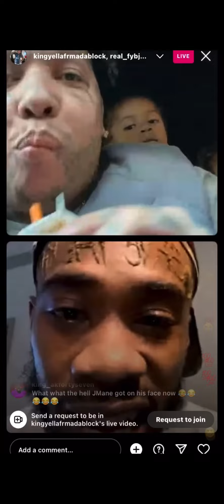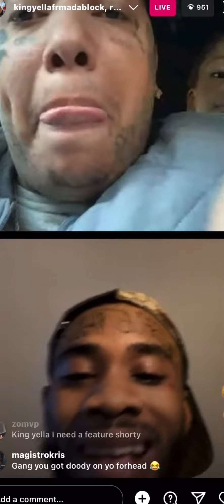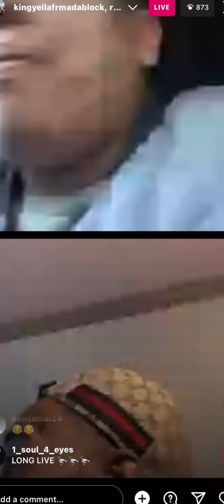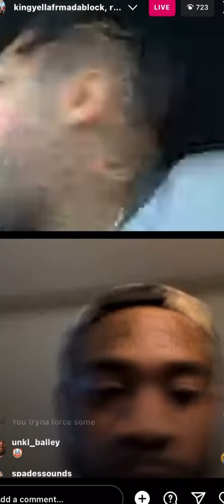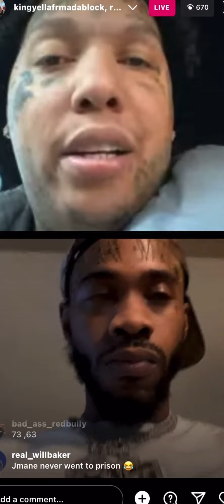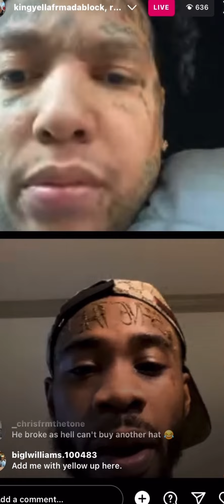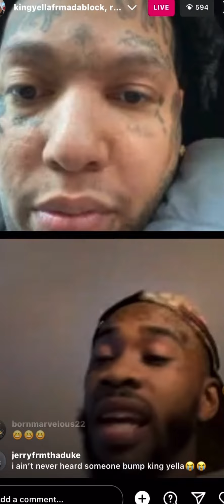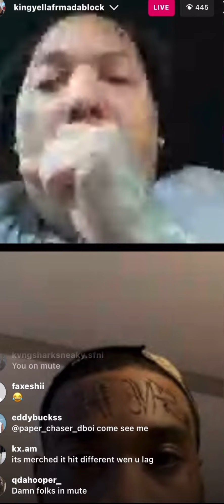speaks on OTF and peace